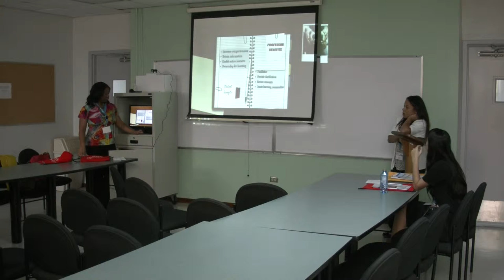Conquering Test Taking Anxiety (3 of 3)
Track: Retention
Conquering Test Anxiety: Exploring Positive Outcomes of Group Testing.
By: Melissa Baralt, and Amber Lassiter
Berkeley College